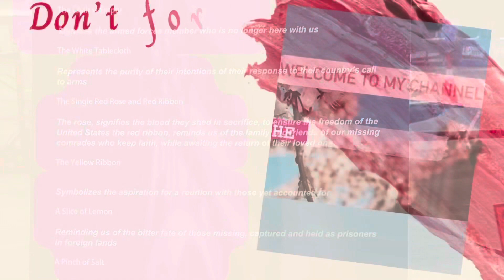HONARABLE USA FLAG CEREMONY by the soldiers real time in fair in fairgrounds 2022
The Honored Flag ceremony of USA is represented by the soldiers in the fair in the fairgrounds 2022. It was really a touching moment for the visitors they were showing their respect and gratitude by their presentation. @bloomingearth-NZK